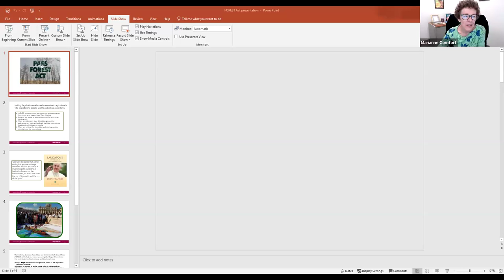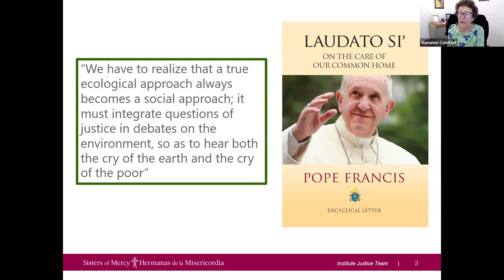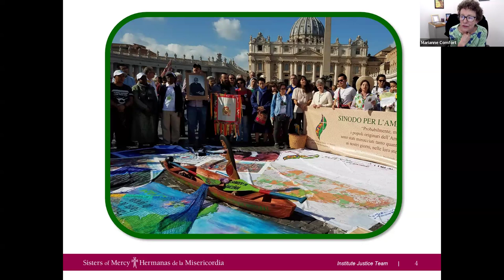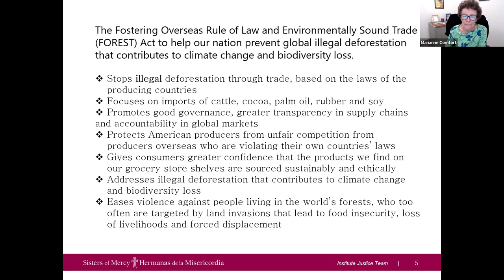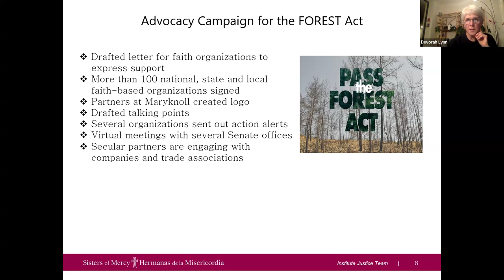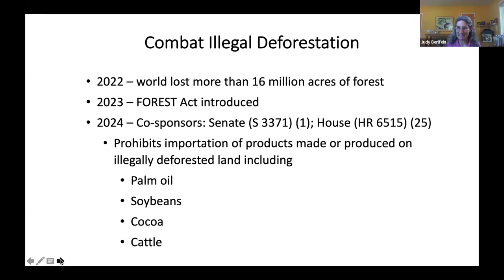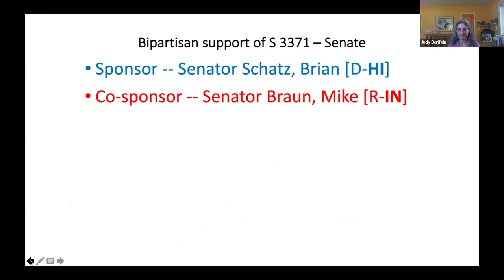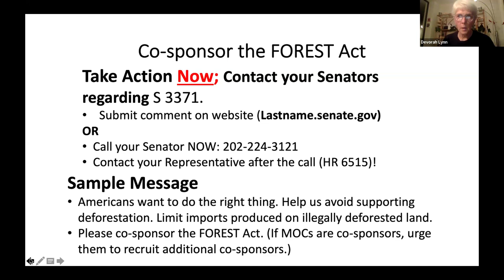Jewish Earth Alliance Network Briefing with Marianne Comfort: April 16, 2024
The FOREST Act: Save the Forests, Save the Climate

Tropical and subtropical forests are critical for stabilizing the climate by absorbing carbon dioxide from the atmosphere. But these precious resources are being illegally stripped and replaced by farms that export agricultural products.

The FOREST Act will stop U.S. imports of agricultural products most likely to be sourced through illegal deforestation. Marianne Comfort discussed how the FOREST Act can help the climate by preserving global forests. Marianne is justice coordinator for earth, antiracism, and women for the Sisters of Mercy of the Americas.

Our meeting opened with words from Rabbi Suzanne Singer and closed with contacting our Members of Congress about supporting the FOREST Act.